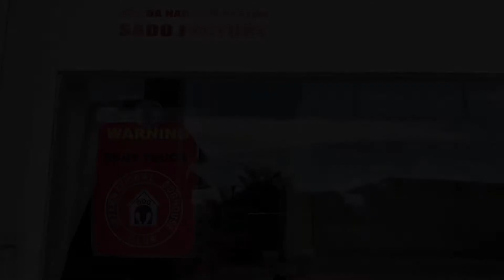014Garage 予告動画(オートリキシャ新米ツーリング)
金曜18時公開です。